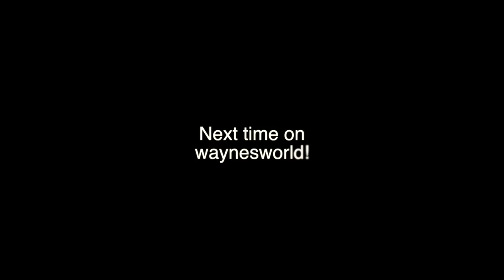Harley Bobber IS ALIVE! S02E02